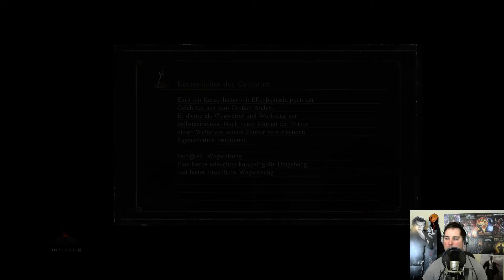Let's Play DARK SOULS 3 Rage Run #2 * Der Erste Boss Iudex Gundyr * PC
Das Spiel :
- Gewinner der Gamescom-Auszeichnung "Best RPG" 2015 und über 35 Auszeichnungen und Nominierungen bei der E3 2015 -

DARK SOULS™ III sprengt weiterhin Grenzen mit dem neuesten ehrgeizigen Kapitel der von der Kritik hochgelobten, genreprägenden Spielereihe.

Während Feuer erlöschen und die Welt zusammenbricht, begeben sich Spieler in ein Universum voller mächtiger Gegner und gewaltiger Umgebungen. Sie tauchen in eine epische Welt mit einer fesselnden, finsteren Atmosphäre ein und erleben dort schnelleres Gameplay und noch packendere Kämpfe. Fans und Neueinsteiger werden vom anspruchsvollen Gameplay und der fesselnden Grafik gleichermaßen fasziniert sein.
Nun verbleibt nur Glut ... Mach dich bereit und ergib dich der Finsternis!